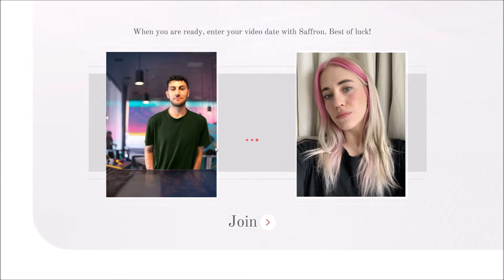Five Dates #3 - First date with Saffron | Let's Play | English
"Five Dates is an interactive rom-com about the unpredictable world of digital dating. With five potential female matches, Vinny explores whether compatibility, chemistry and connection is still possible in a world where physical touch is no longer an option." - nintendo.com